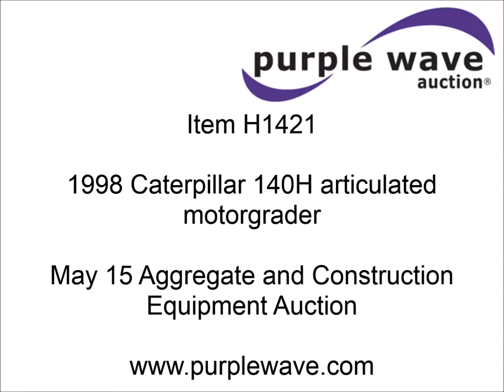1998 Caterpillar 140H articulated motor grader for sale | sold at auction May 15, 2014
1998 Caterpillar 140H articulated motor grader
9,409 hours on meter
Caterpillar 3306 six cylinder diesel engine
185 HP
Variable horsepower
Serial 6NC10845
Powershift transmission
8F-6R gears
Locking differential
Four wheel drive
EROPS
AC and heat
Suspension seat
Front and rear work lights
14&#039;L mold board
Tip control
Side shift
14.00-14 tires
New shims and wear plates included
Serial 2ZK3766

It was located in Leavenworth, KS, and we sold it to the highest bidder for $75,900.